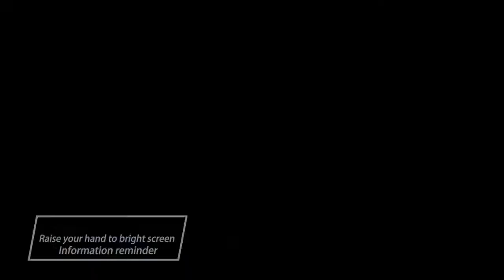LEMFO 3D Touch Smart Watch